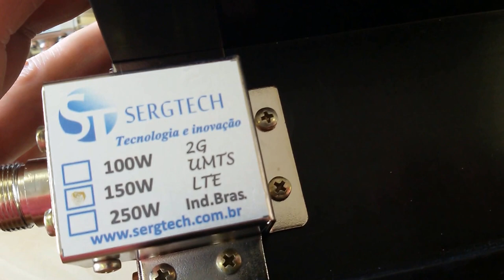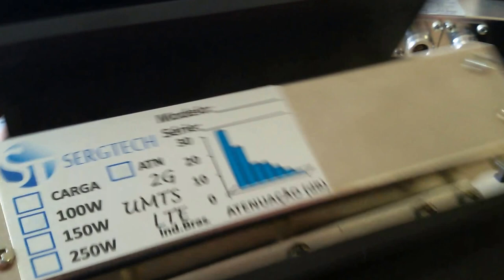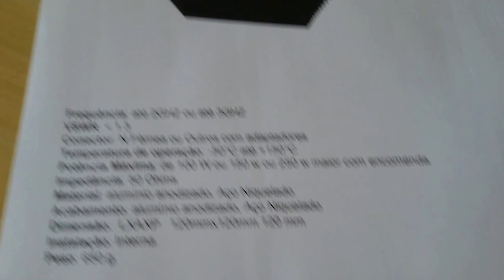TECNOLOGIA NACIONAL INOVAÇÃO E DESENVOLVIMENTO PROJETOS DE CARGAS DE RF SERGTECH SERGTEC